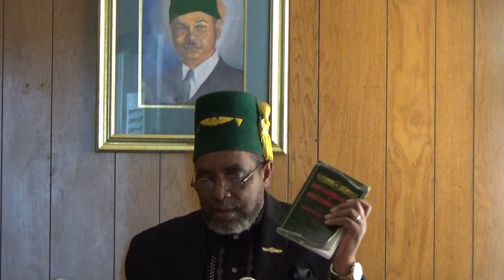The Name Fahamme Implies UNDERSTANDING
4/23/17 Lecture